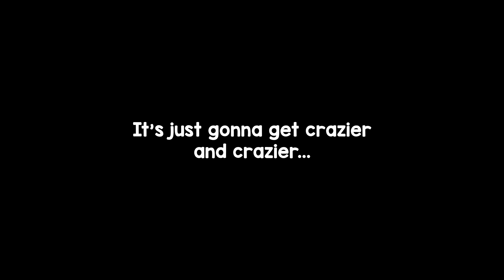The *NEW* Rainbow Six Siege Event is INSANE!!!!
Rainbow Six Siege has launched a NEW event in Operation Steel ´Wave, the M.U.T.E PROTOCOL Event which is SUPER WEIRD, in todays rainbow six siege montage we are exploring a weird world where Melusi isnät the operator which annoys you the most.

Mario & Sonic at the Sochi 2014 Olympic Winter Games OST - Puzzle Plank Galaxy
The Legend of Zelda The Wind Waker OST - Inside A House
Kirby 64 The Crystal Shards OST - Pop Star
Kirby OST - Gourmet Race [Qumu Remix]
Pokémon Ruby Sapphire Emerald OST - Game Corner
Ty The Tasmanian Tiger OST - Shadow the Bat
Kirbys Dream Course OST - Cloudy Mountain Peaks
Pokémon Ruby Sapphire Emerald OST - Route 101
The Legend of Zelda Twilight Princess OST - Ooccoo's Theme
Runescape OST - Sea Shanty 2
Banjo-Kazooie OST - Treasure Trove Cove
Pokemon Sun & Moon OST - Team Skull Grunt Battle Music
South Park The Fractured But Whole OST - Raisins Girls Soundtrack